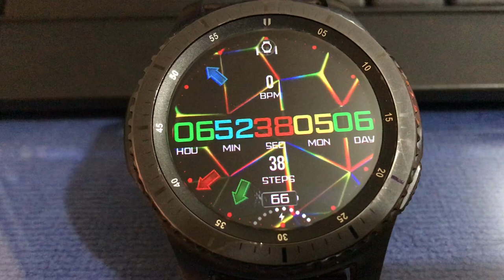Animated Multi Color Lights Watch Face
WATCH FACE FOR SAMSUNG GALAXY WATCH, GALAXY WATCH ACTIVE, GEAR S2, S3 & GEAR SPORT...
COMING SOON TO SAMSUNG GALAXY STORE...